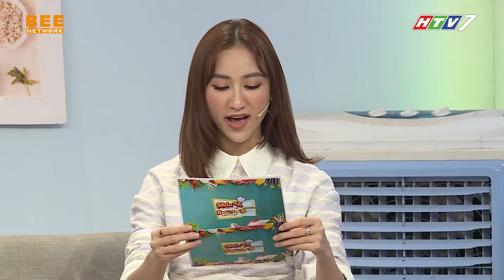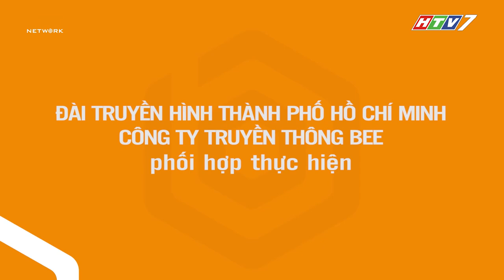KHẨU VỊ NGÔI SAO TẬP 93 | Trai đẹp bẽn lẽn khi được CHÂN DÀI Cao Ngân chăm sóc tận tình